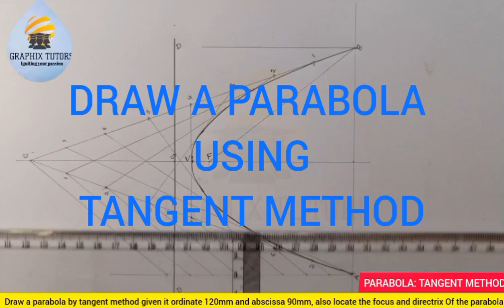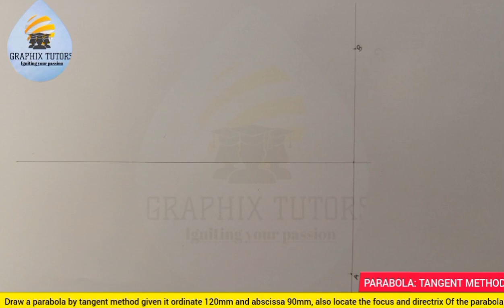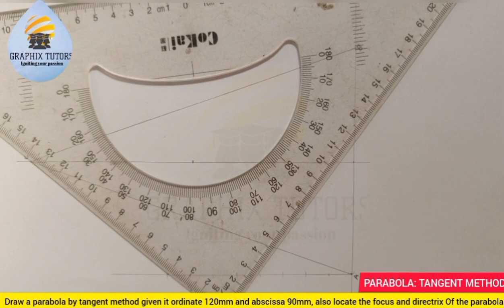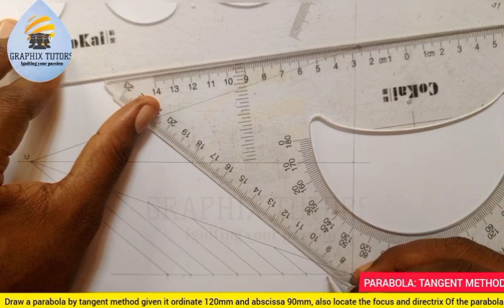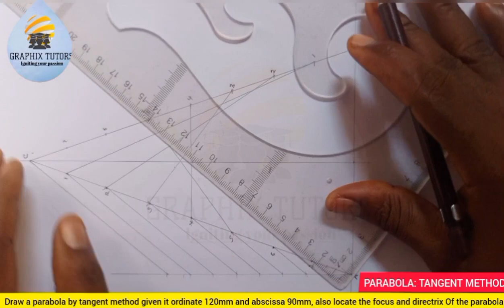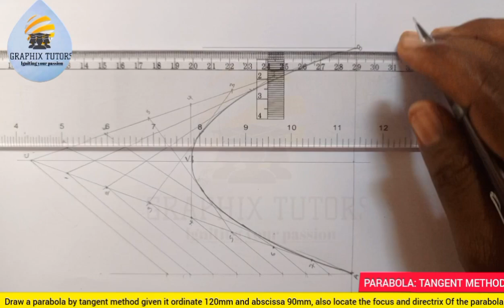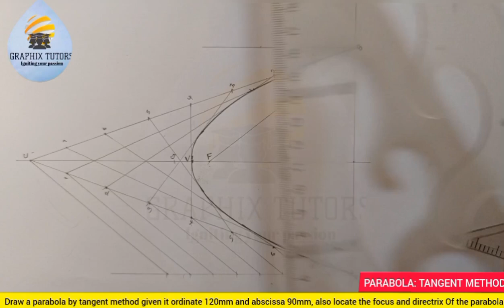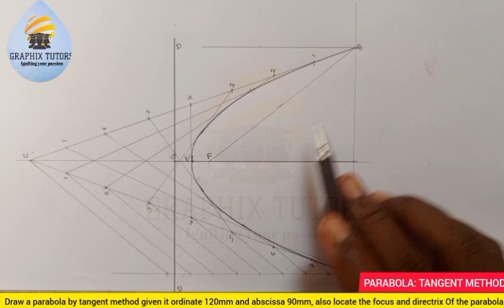HOW TO CONSTRUCT A PARABOLA IN A TRIANGLE: TANGENT METHOD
In this video you will learn how to construct a parabola using tangent method and finding the focus and directrix.